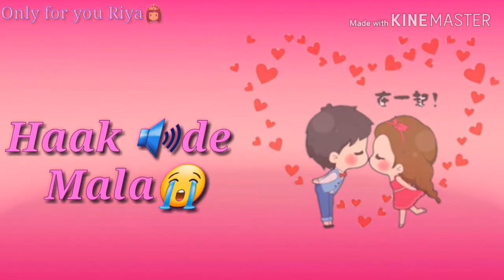Saaj Hyo Tuza WhatsApp Status|| Baban movie Status|Mruganayani ya haak De status